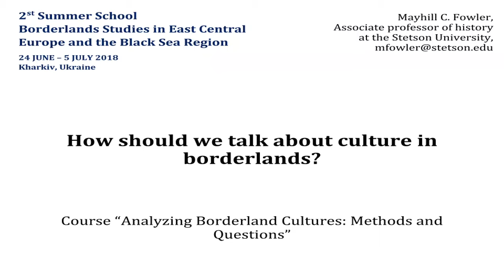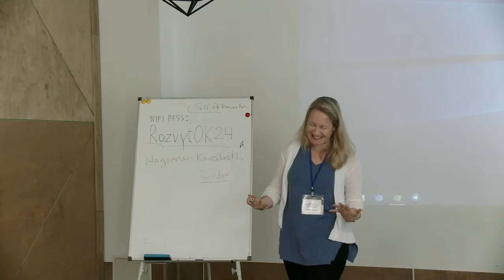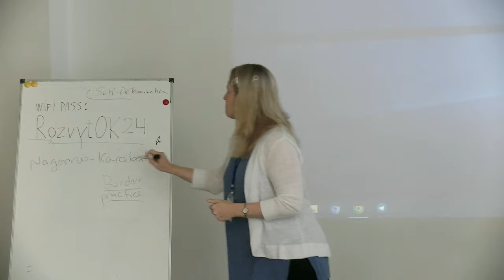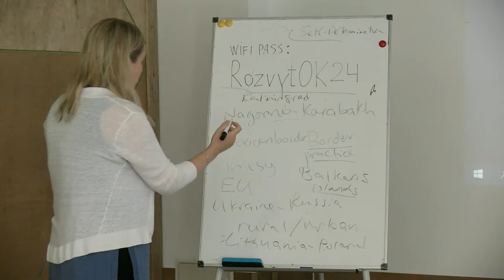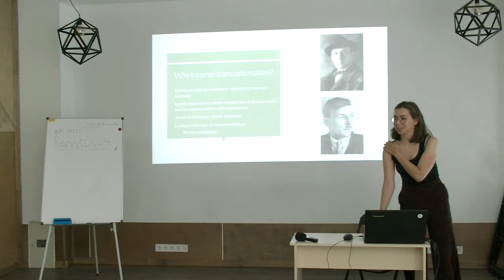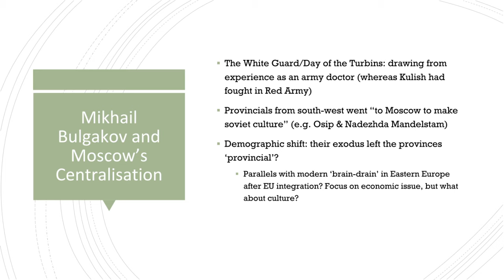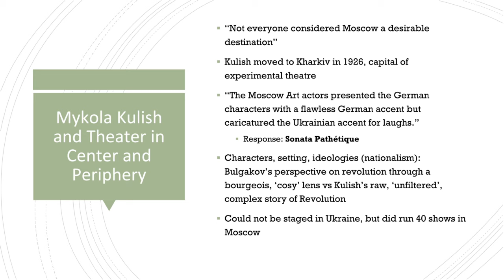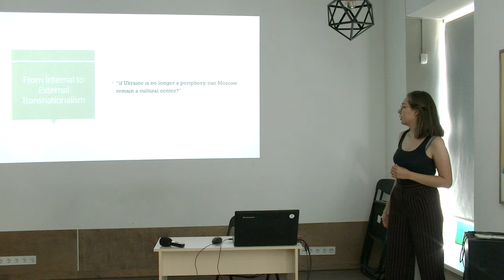How should we talk about culture in borderlands? | Lecture by Prof. Mayhill C. Fowler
The lecture of the Course "Analyzing Borderland Cultures: Methods and Questions" taught for the Second Summer School "Borderland Studies in East-Central Europe and the Black Sea Region", 24 June - 5 July 2019, Kharkiv, Ukraine.
Mayhill Fowler is a Associate Professor of History at the Stetson University, USA.